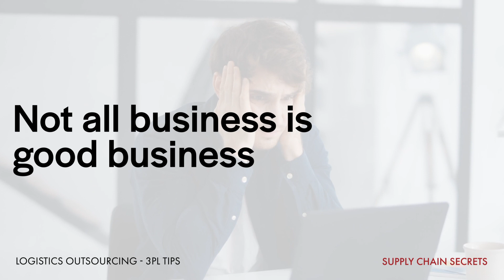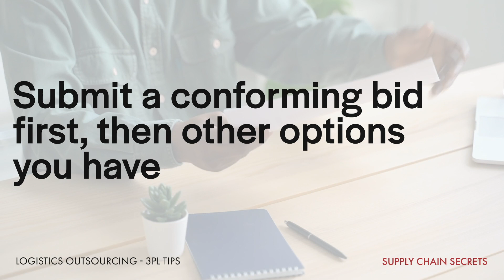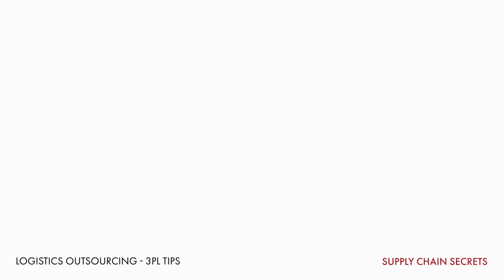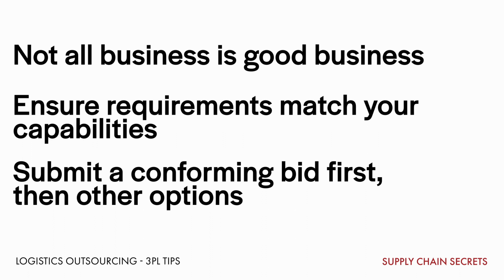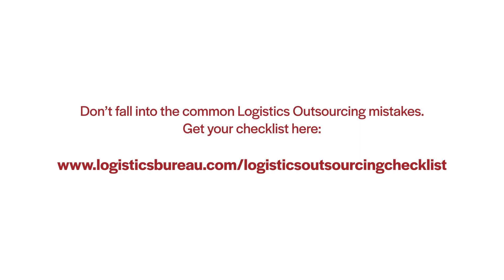Logistics Outsourcing - 3PLs - 8 Common Mistakes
Continuing our theme of Logistics Outsourcing, this week we talk about some common mistakes.  This time, mistakes that 3PLs sometimes make.

MORE LOGISTICS OUTSOURCING VIDEOS
You'll will find plenty of Outsourcing related videos here on the channel to assist you.  Try some of these:

OR
✅ Check Us out First here!  ✅

TIMESTAMPS (in case you want to skip) 👇

0:00 Intro
1:40 Not All Business is Good Business
3:15 Ensure Requirements Match Your Capabilities
6:15 Submit a Conforming Bid First, then Other Options
7:40 Summary
8:08 Downloadable Checklist
8:20 Outro

Logistics Bureau is my 'day job'.